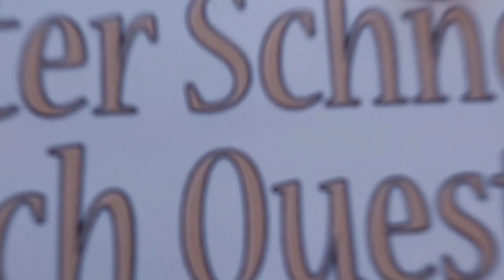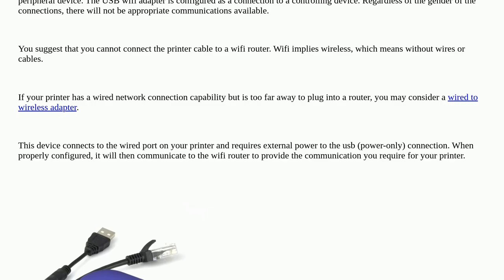Converting USB printer to wifi printer using wifi adapter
wireless-networking wifi-configuration